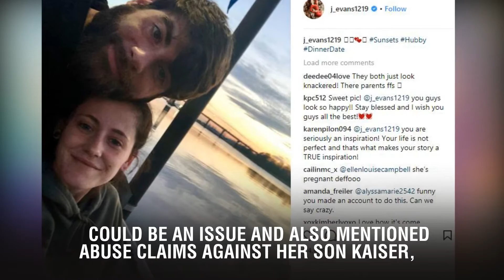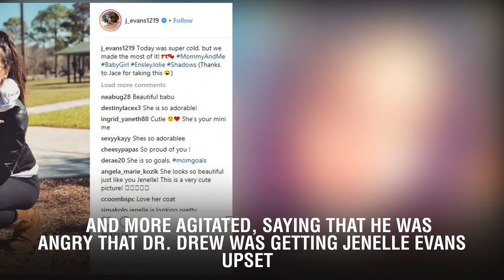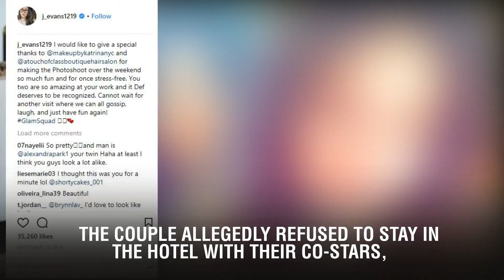Teen Mom 2 Star Jenelle Evans Forced Off Stage By Husband David Eason During Reunion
Teen Mom 2 fans watched the first part of the reunion on Monday night, and there was no lack of drama during the one-hour show. The format was a bit different this time around, and nearly all of the girls took the stage to dish details about their lives. When it was Jenelle Evans’ turn, things got heated backstage.